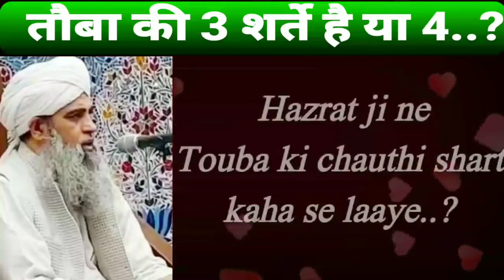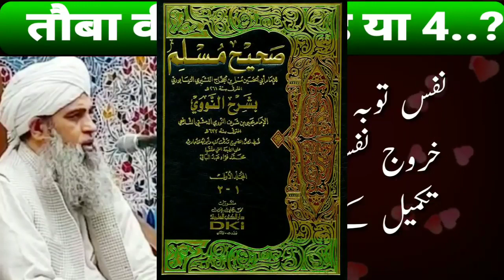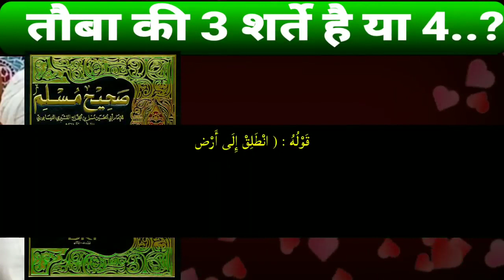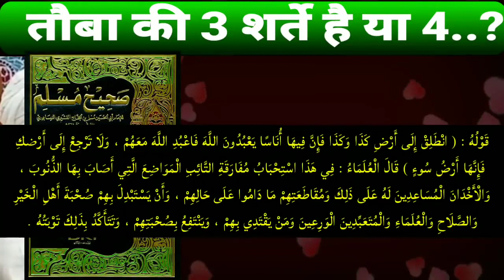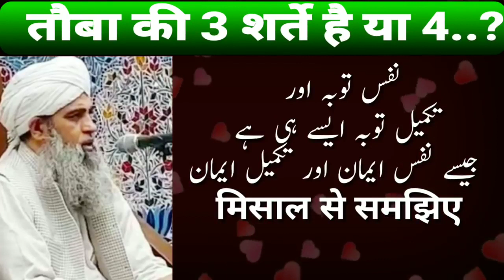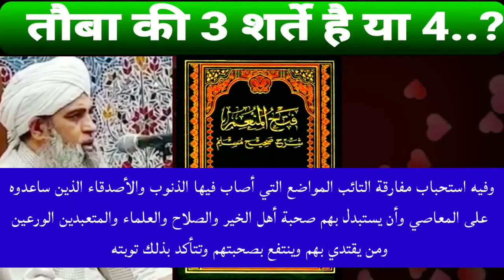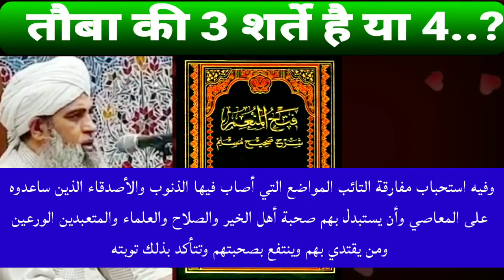Reply To Shurai Aitrazat Tuba ki 3 Sharte ya 4, Hazrat Ji Par Kiye Aiteraz ka Jawa'ab, Mufti Saalim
Reply to Shura. Touba ki 3 shart ya 4..?Hajrat ji pe jaahilana Aiteraz ka jawab

Courtesy:- T.A.S Media services
Mufti Saalim Khan Ishaati Sb D.B